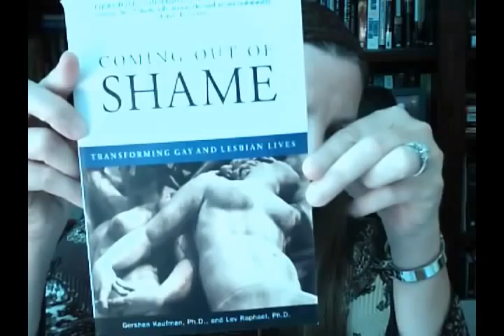Are your family and friends ashamed about who you are?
I forgot to do the BONUS question at the end and will do that next week (hopefully! *smile*)

It's week 45 here on Out Late But Great and Jim from Georgia set our topic this week. It is as follows:

Do you have family members or close friends who are still in the closet about who you are? In other words, do they accept the fact that you are gay, lesbian, or transgender, yet not want their friends, neighbors or co-workers to know about it?  If so, how do you feel about that and what advice would you offer all the people involved?

BONUS: Tell us or show us something fun that you did recently or that you will do soon.

The book that I showed is:
Coming Out of Shame--Transforming Gay and Lesbian Lives by Gershen Kaufman and Lev Raphael